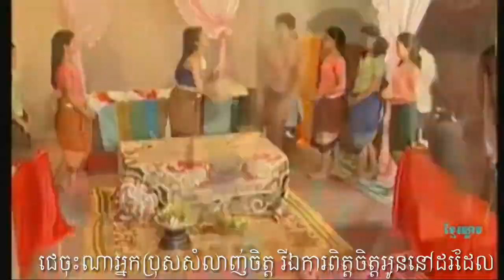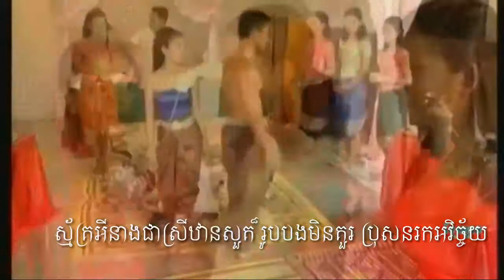អេដមីនចូលចិត្តណាស់បទនេះ សរសេរទៅខុសត្រង់សូមទោសផង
Introduction : Welcome to Visit Cambodia 2017 : Traditional dance show in  Phnom Penh.

I'm going to describe you about the kind of traditional dance show of Khmer people in Cambodia.

1. Robam killed buffalo & Drink Wine :

    This dances slaughtered some cattles to dedicated the God and drank alcohol after he harvested already rice.

   This folk dance originates from the poor ethnic group living in Kravagn district, Pursat province. The dance depicts a traditional ritual ceremony of the Poor villagers before they depart to the cardamom mountains to collect special forest products.

4.Robam NESAT (Fishing Dance) :

  This folk dance is ahead of its time, emphasizing the importance of natural resources and especially water. It shows that where there is water, there are fish and therefore livelihoods are supported.

5. The churning of the ocean of milk: Origin of Apsara dance:
  A hindu epic, as depicted on the bas-reliefs of Angkor Wat, the churning of the ocean of milk describes a tug-of-war The churning scene between Devas (Gods) and Asuras (demons), around the serpent in order to produce Amrita, the sacred elixir of immortality
  from the depth of the cosmic ocean. Among the treasures out of the churning of the ocean of milk came a celestial dance called Apsara.

6. Apsara Dance :

   Apsara dance was created following the gestures of Apsara images depicted on the temple of Angkor. It is believed to date back to the 7th century. Apsara themselves, celestial female spirits, are seen as the mother of Khmer dances and symbols of Khmer culture.

7. Robam Kandob Ses : ( Praying Mantis Dance )

  This is a traditional folk dance from Svay Rieng province. The gestures of this dance
  largely imitate the praying mantis, and costumes are the colors of the insect.
  Coconut shells are used during the performance, with pairs of empty shells tied to
  the dancer's hands and elbows.

8. Robam Kngork Pailin (Pailin Peacock Dance)

   It comes from the kola ethnic group living in the region of Pailin in the west of Cambodia.
Pailin is famous for gemstones. The lively dance celebrates the peacock, a symbol of happiness,
suggesting a courting scene between a peacock and a peahen. It is said to bring happiness and prosperity,
 and is performed during new year and ritual ceremonies to pray for rain.

9. Robam Phloy Suoy :

   This dance originates form the Suoy ethnic who live near the Oral Mountain Range in Kompong Speu Province.
   The Suoy perform this dance in dedication to the cave spirit and other gods who they believe protect their community.

This is the best album of the collection of Mr. Khemarak Sereymon. This album Steung treng borng ery | khemarak sereymon new song 2017 | is the collection of the songs about 12 provinces and city of Cambodia.
The provinces are: Steung treng provine, Pailin Province, Kompong Cham province, Kroch chma distric, Posat province, Battamborng Province, Phnom penh city, Preasvihear province, pras vi hea, preah vihear, Seam reab province, Siem Reap province, bontea meanchey province, Banteay Mean Chey Province, odor mean chey province, Udor Mean Chey province, kompong thom province.
Please enjoy and get relaxed with this best collection of Mr. Sereymun songs. And don’t forget to comment in this video to express yourself.

You may also want to lisent to the related songs or the similar songs. Using these words bellow to search more:

Find titles of the songs as below:
kompong thom jom rom jet | anusavary battambong | somros bopha pailin (sereymon) | post bat sne | anusavary vitayea lay oda | somros phnom penh | preah vihear sakse sne | tam rok sne nov siem reap | sarapheap sne nov banteay meanchey | kompong thom jom rom jet |